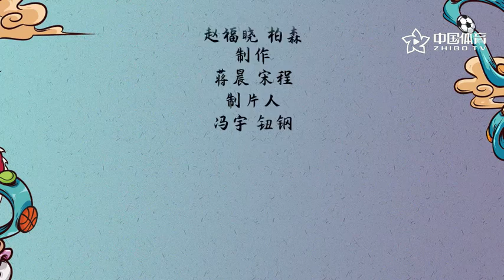体育江湖我鲜说 | 刘子旭为中国代表团摘北京冬残奥会第一金 劳塔罗带帽国米夺回意甲榜首